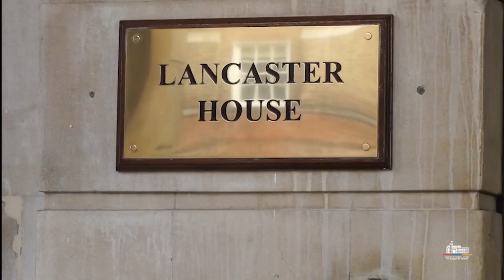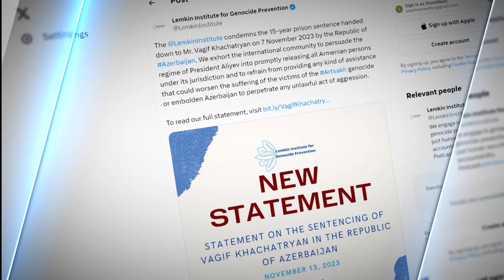«Հորիզոն»-ի թողարկում | 20-00 | 14.11.2023